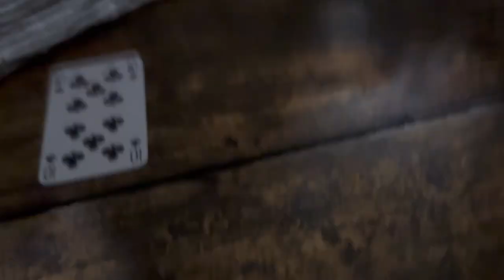AUSTRALIA VLOG 11 || K'Gari Island (Fraser Island) || 4WD's Camping || Dingo Tour || Rainbow Beach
Hey, I’m Charlotte Berry - I’m 20 years and from Manchester!!
I have just finished second year at Newcastle University in the UK, studying Media, Communications and Cultural studies.. I have a few months off for summer and have decided to travel the East Coast of Australia!!

Me and my best friend Jaime have just picked up a camper van and are travelling the whole of the East Coast!!

We have rented the van off a company called Travellers Autobarn - so far so good!!

I celebrated my 20th birthday with my best friend doing a 15,000ft SkyDive with a beach landing on to Mission Beach!!! Make sure you watch that video here’s the

This vlog is us exploring K’Gari, also known as Fraser Island!! we booked through Happy Tours in Cairns, the 4wd tour was called ‘Dingos” and we 10000% recommend! We met at Freedom Hostel in Rainbow Beach

Any questions about uni life or anything at all be sure to pop me a message!

Charlotte xxx